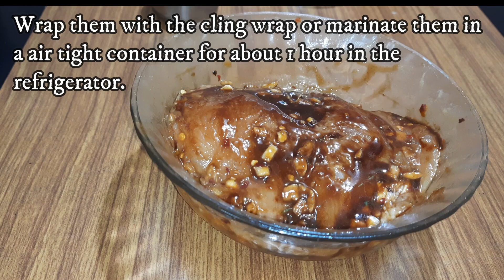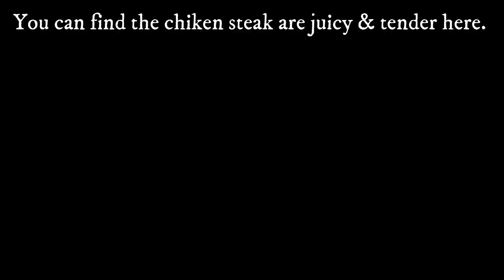Juicy chicken steak in Tamil | English subtitles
Ingredients
4 pieces of chicken steak
2 tbsp chopped ginger
3 tbsp chopped garlic
2 tbsp chilli sauce
2 tbsp soya sauce
2 tbsp chilli vinegar
2 tbsp olive oil
1 tbsp chilli flakes
1 tbap mixed herbs
salt as per taste
coriander leaves